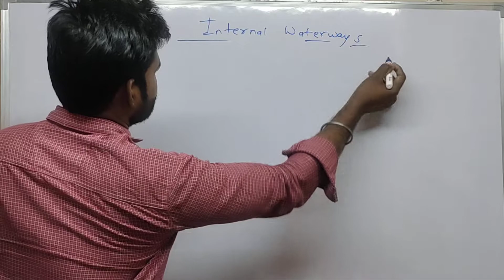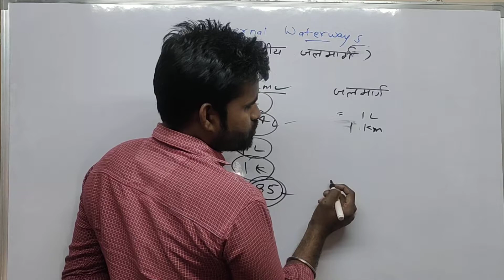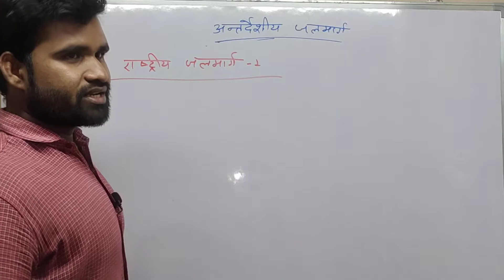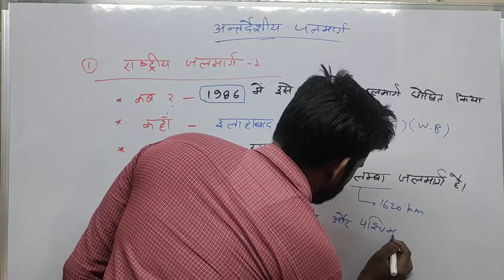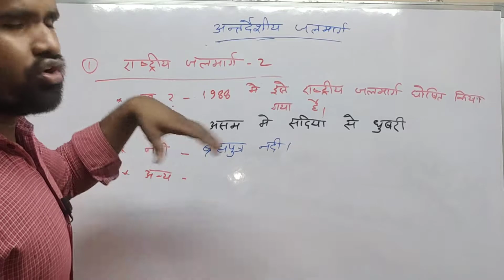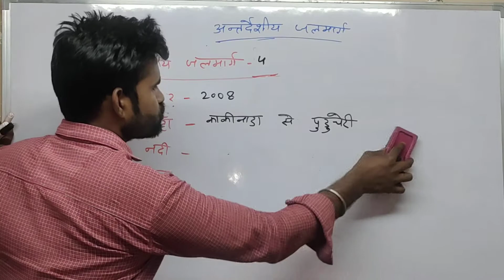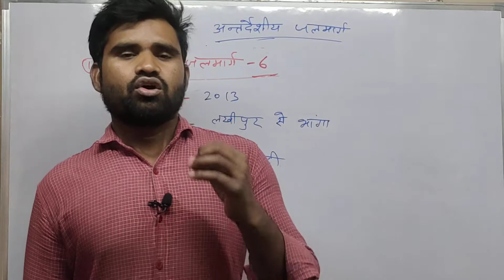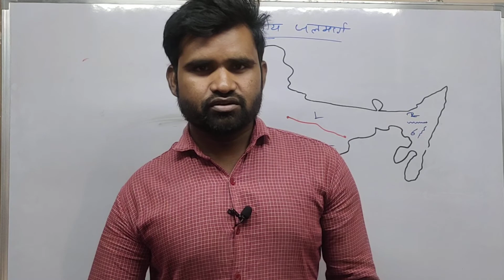INDIAN GEOGRAPHY by SUNIL KUMAR | National Waterways |All Competitive Exams